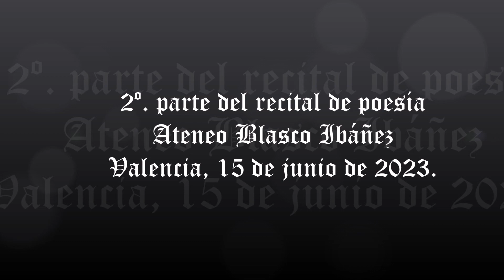RECITAL 15 6 2023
El jueves, quince de junio de 2023, el Ateneo Blasco Ibáñez realizó un recital de poesía donde leyeron sus composiciones unos diecinueve poetas ateneístas. El virtuoso maestro del saxofón. D. Josep Aznar, se encargó de amenizar el acto durante el cual estrenó dos de las tres piezas que nos ofreció.
Pedimos disculpas a los poetas que intervinieron antes de la segunda parte, ya que aquella no quedó grabada. La tecnología juega a veces estas pasadas.